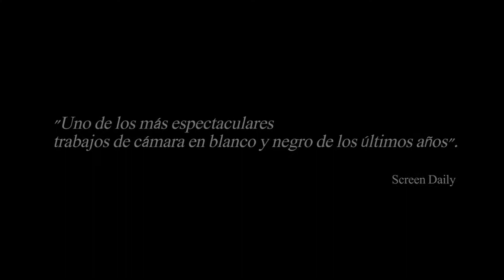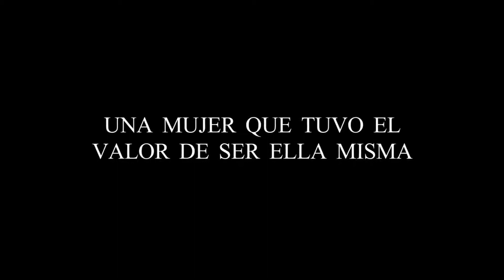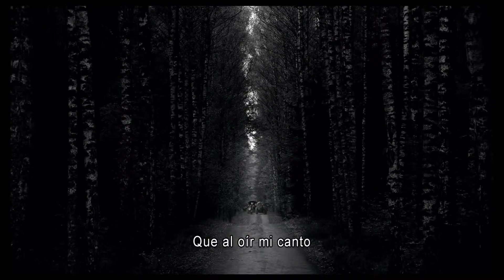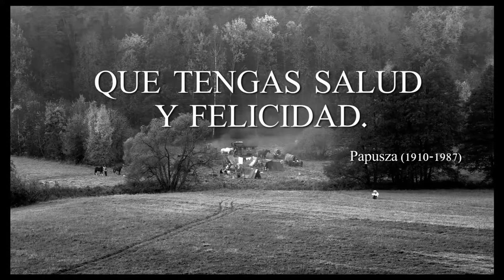Papusza - Trailer V.O Subtitulado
Titulo: Papusza
Año: 2013
Dirección: Joanna Kos-Krauze,  Krzysztof Krauze
Actores: Jowita Budnik,  Zbigniew Walerys,  Antoni Pawlicki,  Artur Steranko,  Paloma Mirga, Andrzej Walden,  Leokadia Brzezinska,  Sebastian Wesolowski,  Jerzy Gudejko
Sinopsis: Relata la vida de Bronislawa Wajs, alias Papusza, primera poeta gitana que recibió el reconocimiento de ver su obra publicada en Polonia. Repudiada por su propia comunidad, que la acusó de haber traicionado los secretos de su pueblo, Papusza vivió inmersa en la pobreza y la abnegación, torturada por la culpabilidad hasta su muerte en 1987.